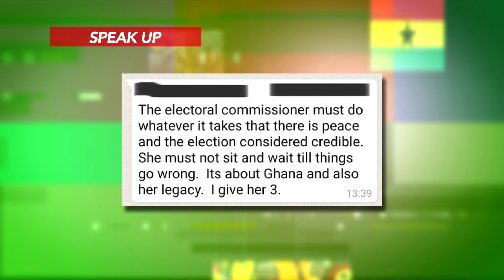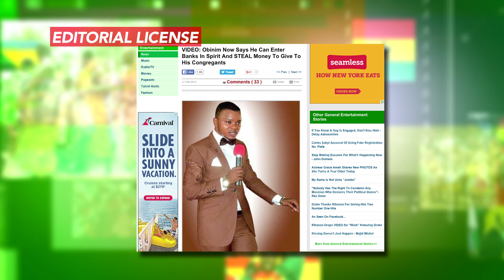GH Files Ep. 1 cont'd: The EC, Facebook And 'Men Of God'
In part 2 of episode 1, the people "Speak Up" and Kwesi Baako gives his commentary in "Editorial License".
GH Files. Radar On Ghana